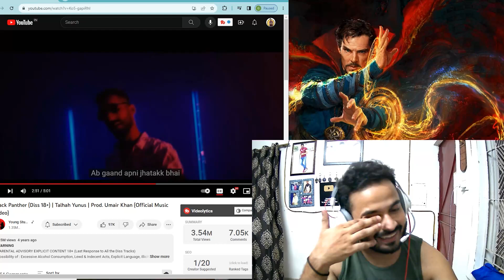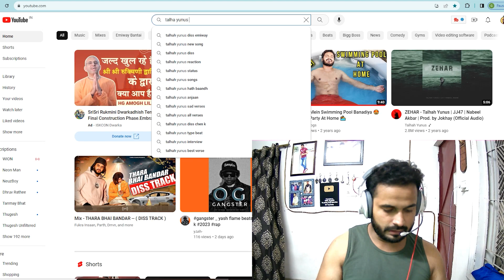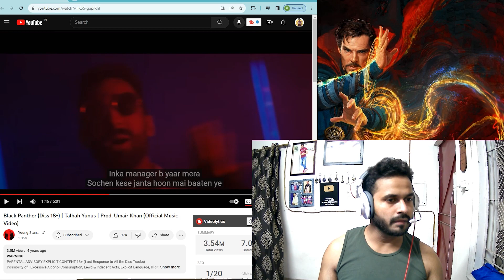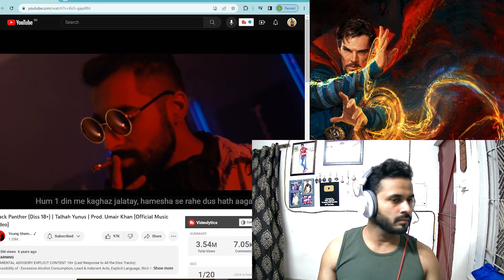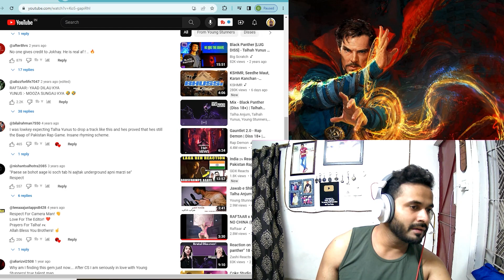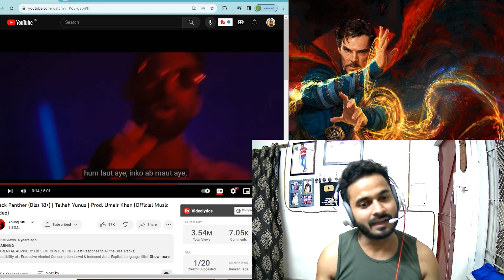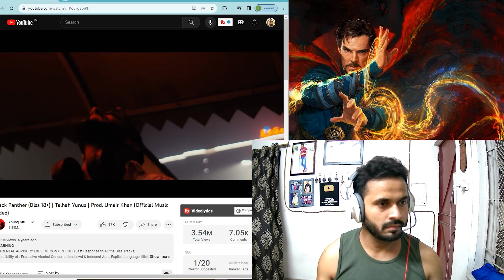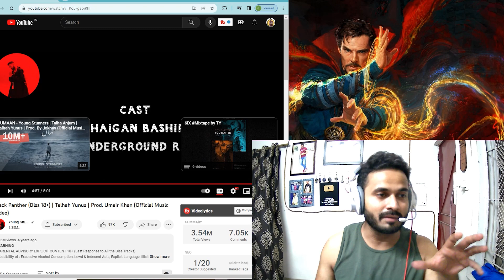India 🇮🇳 Reacts On Talha Yunus Diss 😳 Black Panther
Peace

India 🇮🇳 Reacts On Talha Yunus Black Panther